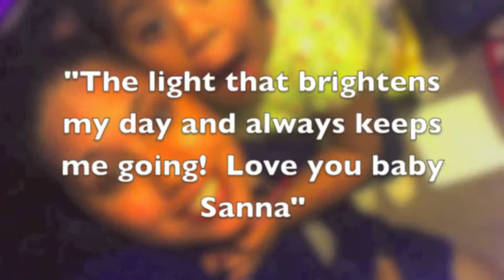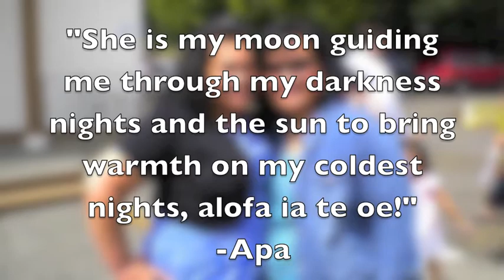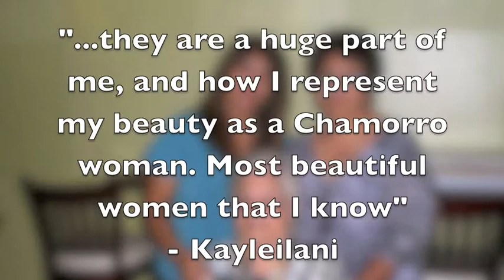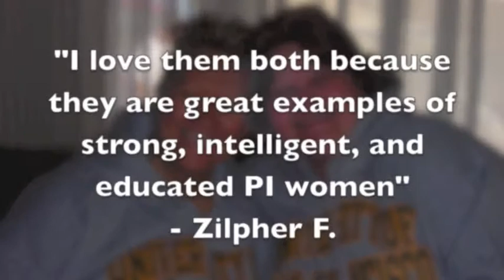Pasefika Women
Video I created with help from Nestor Enguerra ♥ for my final project for AES 300 taught by Professor Palaita! I had asked some of my close friends how they see beauty through their Pacific Island women, and they sent me pictures as well as quotes to celebrate Our beauty as Pacific Island women. Not through Western eyes, but through Our Own, Not through their standards of beauty but through Ours. Alofa ia te outou uma! & thank you to my friends who wanted to share with me their stories: Professor Rick Bonus, Kiana Fuega, Christina Pelesasa, Pollard Fa'alogo, Zilpher Faitalia, Nestor Tupufia Enguerra Jr, Natalie Santos, Apa'au Talalemotu, Sailau Tuitele, Kayleilani Salas, Lindsay Tuiasosopo, Jonathan Amosa, and Staliedaniel Uele!! And many thanks to Nestor for working on this video with me - alofa ia te oe lo'u pele ♥